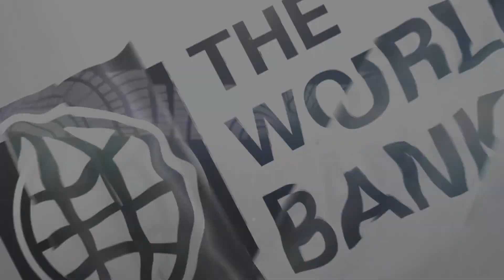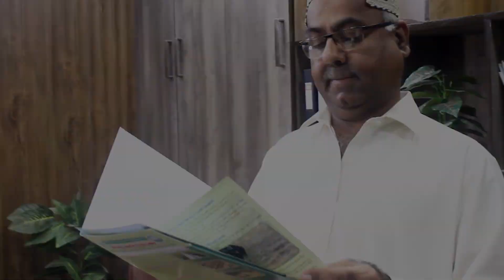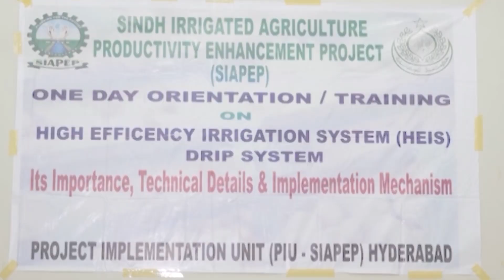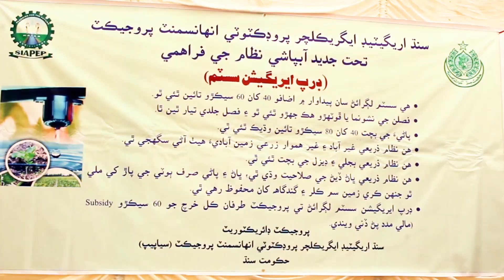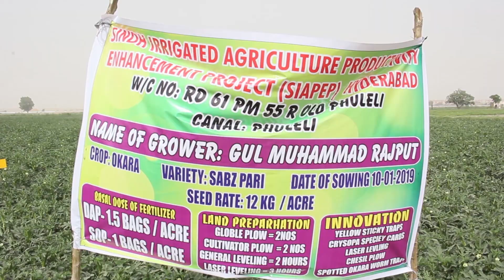SIAPEP Documentary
Siapep a world bank project documentary